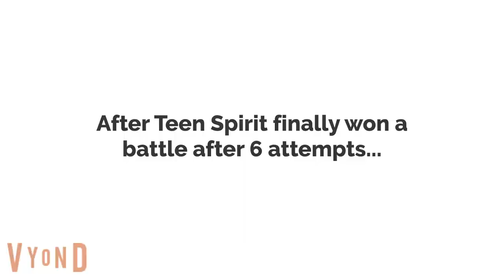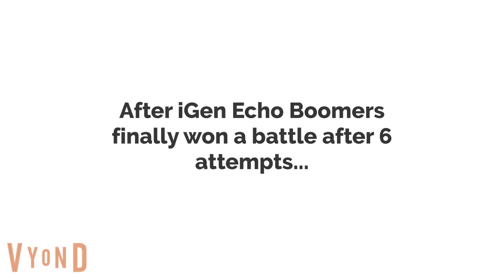CEU Deluxe 4.0 W@W Episode 14: Team duel battle of the bands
Keep an mind, we will have ONE non-elimination in this season. Our champions teams travel to Dallas, Texas.

50 teams, 35 destinations, 38 challenges, and 1 winning team will win ... $1,000,000,000!
💰 💰 One Billion Dollars! 💵💲